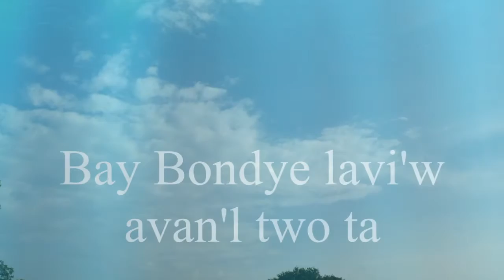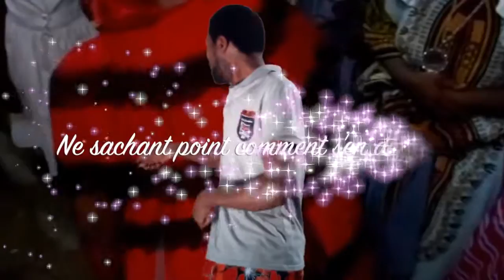AN'N ALE , Billy JULIEN, TripleB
An'n ale,  Se vwa gran mèt la ki voye'n ede sa'k pa kakab yo epi libere sa'k anchene yo.
Allons, C'est la voix du seigneur qui nous envoie pour aider les orphelins et libérer les captifs.
let's go. the spirit of God send us to help the most needy and free the captives!